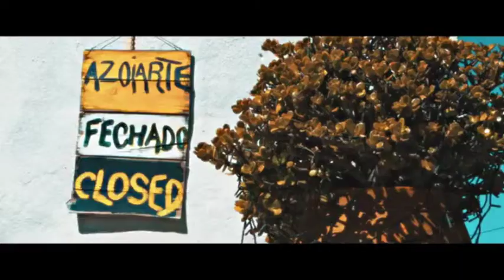Música en la Montaña 2019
La IV edición del Festival Música en la Montaña, se celebrará el próximo día  3 de agosto en la localidad leonesa de Riaño, con el embalse, el Gilbo y Jordás como telón de fondo. En esta ocasión se subirán al escenario Los Secreto, Mikel Erentxun y Cooper. La entrada es gratuita, hasta completar aforo. Si vives en León o en las localidades de paso, puedes ir al concierto en bus. En la web dispones de toda la información